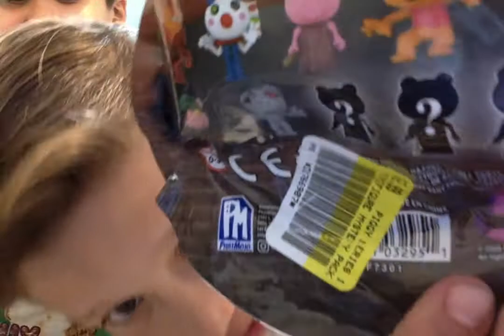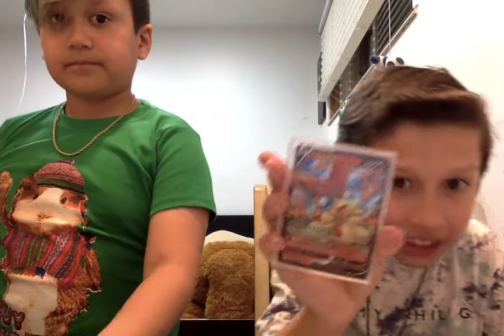Opening roblox piggy🐷 toy thing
I have never seen these before to this day! Make sure to sub🔥🔥🔥🔥